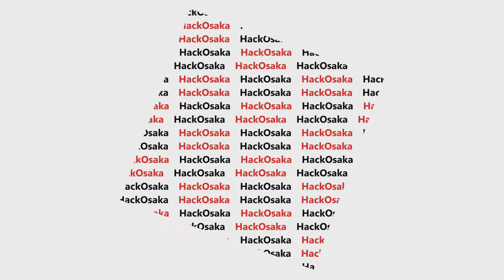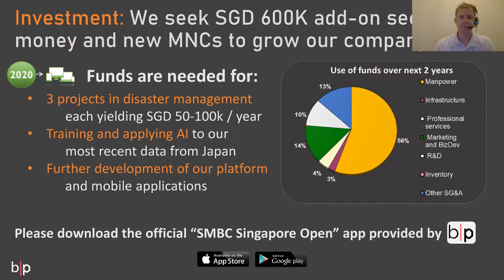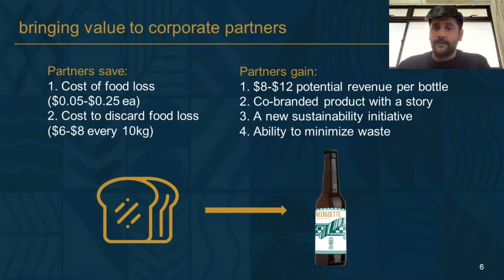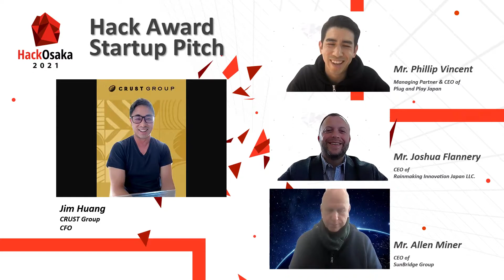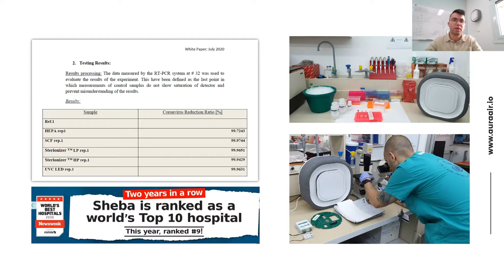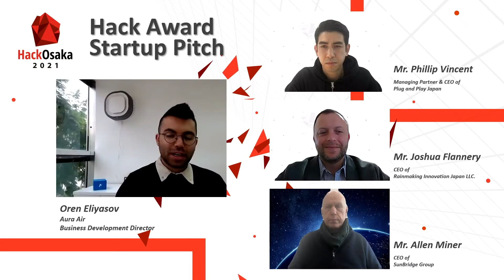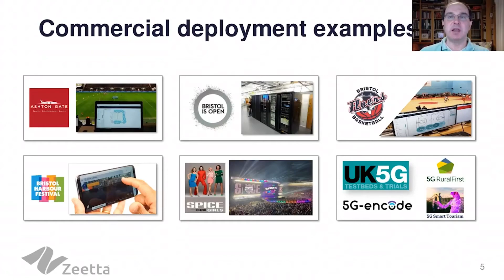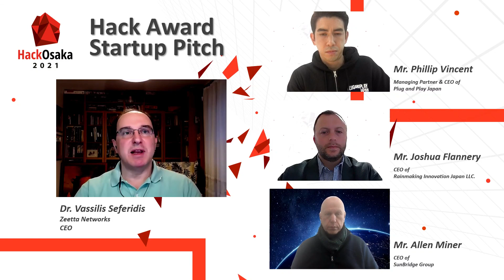［Hack Osaka 2021］06_Pitch Contest 2nd Half（ENG）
Hack Osaka 2021 held on February 18, 2021 (6)
The international pitch contest, Hack Award 2021, by one Japanese and nine overseas startups that are attracting attention in the fields of Future Society - Smart City, Healthcare, and Food Tech! (5 companies in the second half)
No.6　Brain Pool Tech（Singapore/Smart City）
No.7　CRUST Group Pte Ltd（Singapore/Food Tech）
No.8　Aura Air（Israel/Healthcare）
No.9　Zeetta Networks（UK/Smart City）
*For various reasons, we do not have an archive of Ac Biode. Please understand.